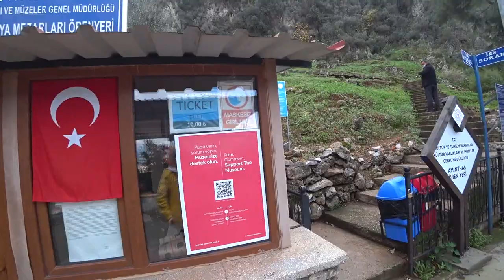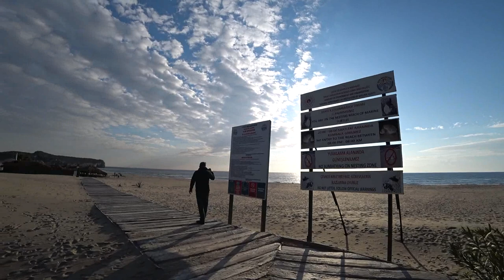Турция: САМЫЕ КРУТЫЕ ПЛЯЖИ - Олюдениз, Патара, Капуташ. Где мы отдыхаем? Супер Новый год. Зима 2021